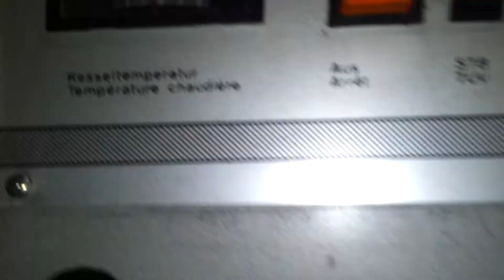How to destroy google +